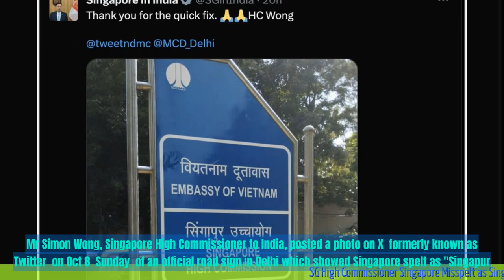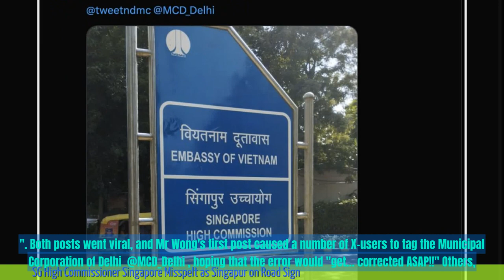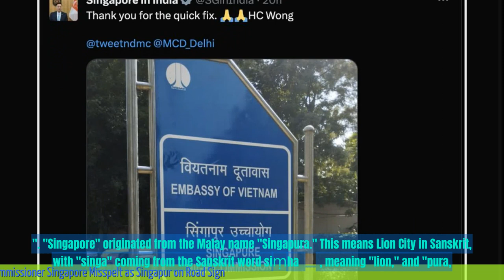SG High Commissioner Singapore Misspelt as Singapur on Road Sign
1. The Singapore High Commission in London was misspelt as ""Singapur"" on a road sign.
2. The misspelling was noticed by Singaporean netizens who shared the image on social media.
3. The Singapore High Commission confirmed the error and stated that they were working with the relevant authorities to rectify it.
4. Netizens expressed amusement at the mistake and commented on the importance of proofreading.
5. This incident is not the first time Singapore has been misspelt or misrepresented on international platforms.
 🔒 Tag Video: -  Singapore High Commissioner -  misspelt -  road sign -  Singapore -  Singapur -  SG -  The SG High Commissioner Singapore was misspelled as Singapur on a road sign  -  🎤 Today News 10/10  -    Today 10/10  -   News 10/10  -   news 10/10  -   daily news 10/10  -   singapore 10/10  -   singapore news 10/10  -    -  🎤 Today News  -   Today  -  News  -  news  -  daily news  -  singapore  -  singapore news  -